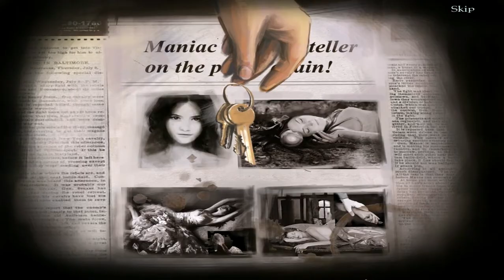Cruel Games: Red Riding Hood part 1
A maniac has kidnapped a woman's fiance and cast her as Red Riding Hood in his twisted fairytale fantasy. Guide the resourceful young lady as she tracks the wolf, searching for clues and solving the puzzles that lie between her and her beloved. Will she reach the madman in time, or will the wolf have his revenge? Their fate is in your hands!